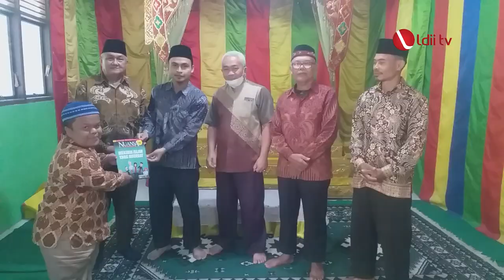LDII TV: LDII Rumbai Barat Jalin Ukuwah Islamiyah dengan Camat dan MUI Setempat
Untuk mewujudkan ukhwah islamiyah LDII Kecamatan Rumbai Barat menjalin silaturahim dengan MUI dan Camat setempat. Kegiatan yang dilaksanakan di kantor MUI pada Kamis tanggal 27 Januari lalu dihadiri oleh Ketua MUI Syukron, Camat Rumbai Barat Jasrul, dan pengurus LDII.

Dalam kegiatan tersebut LDII Kecamatan Rumbai Barat memperkenalkan kepengurusan baru yang dilantik masa bakti 2021 – 2026. Silaturahim tersebut merupakan program kerjasama LDII yang diharapkan bisa mewujudkan ukhwah islamiyah dan bekerja sama dalam mensukseskan program pemerintah khususnya di Kecamatan Rumbai Barat.

Facebook : Lembaga Dakwah Islam Indonesia